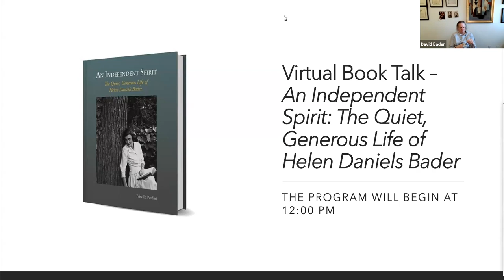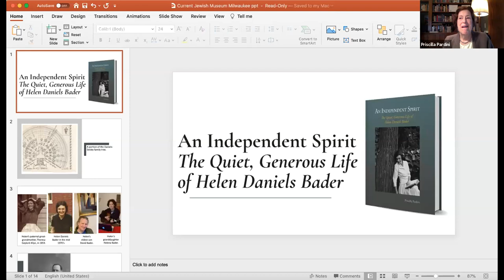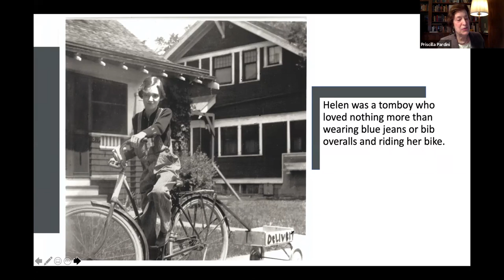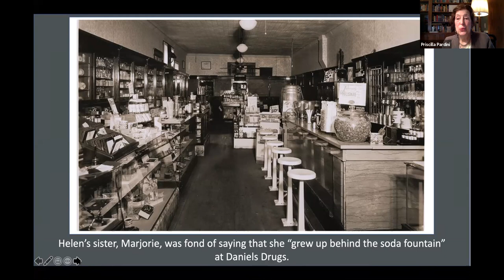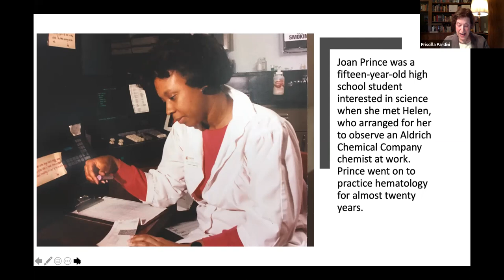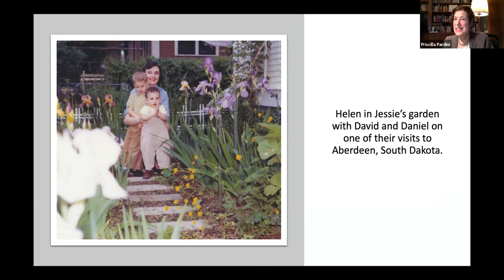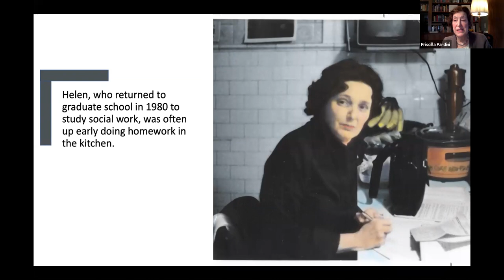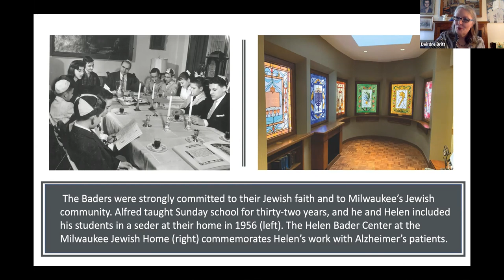Virtual Book Talk – An Independent Spirit: The Quiet, Generous Life of Helen Daniels Bader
Jewish Museum Milwaukee and Bader Philanthropies, Inc. present a discussion about AN INDEPENDENT SPIRIT: The Quiet Generous Life of Helen Daniels Bader, featuring Priscilla Pardini, author of the book, Daniel Bader, David Bader, and Deirdre Britt, Bader’s sons and niece, respectively.

An Independent Spirit brings into sharp focus the story of one of Milwaukee’s most beloved and magnanimous benefactors. Enhanced with 280 images – most from family collections – it details Helen Bader’s remarkable touching journey – one steeped in a lifetime of humility, determination, resistance and empathy for others, that played out amid years of personal disappointment and sorrow. Rising to the challenges thrown her way, Helen set an example that persists today as a model well worth emulating.

Her legacy is significant. The $100 million Helen Bader Foundation was established in 1991, two years after her death; over the next 24 years, it awarded $250 million in grants to enhance the well-being of the impoverished and disadvantaged. That mission continues today at Bader Philanthropies, Inc. Her life – and specifically her belief in the value of social work – is further immortalized through the Helen Bader School of Social Welfare at the University of Wisconsin-Milwaukee.

About the Participants:

Daniel Bader
Dan was the founding CEO of the Helen Bader Foundation in 1992 Today, he works closely with the Board of Directors to set the organizational direction and long-term strategies which guide the Foundation’s goals and culture. He serves on several local, national and global boards and committees, including Greater Milwaukee Committee for Community Development, Relief International and Rogers Behavioral Health System. In 2006, the University of Wisconsin-Milwaukee conferred an honorary doctor of humane letters degree in recognition of his efforts to improve the quality of life in the city. And, in 2019, Cardinal Stritch University conferred a doctor of humane letters, honoris causa degree, in recognition of his daily commitment to active engagement and an enduring investment in educational and social justice programs that cultivate the minds and hearts of all people.

David Bader
Helen Daniels Bader’s older son, David, is Vice President of Bader Philanthropies, Inc. and a Director on the Board. David is the proud father of four of Helen Daniels Bader’s grandchildren. David is a registered architect working in Eastern Pennsylvania.  He is also President of Fat Badger Bakery, an online vegan cookie company, located in Pipersville, PA. David holds a bachelor’s degree in civil engineering from the University of Wisconsin-Madison and a master’s degree in architecture from the University of Wisconsin-Milwaukee. He has also studied sculpture and drawing at the Pennsylvania Academy of Art in Philadelphia. David follows his father’s passion for Old-Master paintings, and enjoys attending fine art auctions and studying Northern Baroque art history.

Deirdre Britt
Deirdre Britt serves as Chair for the Helen Daniels Bader Advisory Committee, as well as Board Secretary. The niece of Helen Bader, Deirdre is actively involved in the visual arts and has served with a number of community arts nonprofits. She holds a bachelor’s degree from Smith College in Northampton, Mass., and a master’s degree in fine arts from the University of Hawaii. Her business background includes positions as a Business Marketing Manager and Creative Manager for Hallmark Cards, Inc., in Kansas City. Deirdre resides in Chicago.

Priscilla Pardini
Priscilla Pardini is a freelance writer and editor based in Milwaukee and a former education reporter for the Milwaukee Journal. She is the author of Women Making a Difference: American Association of University Women in Milwaukee, 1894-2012, and The Faye McBeath Foundation: A Story of Giving, which won the Wilmer Shields Rich Award for Excellence in Communication. Her other work includes On Her Own; The Life of Betty Brinn, a biography for children about the philanthropist for whom the city’s children’s museum and children’s room at the Milwaukee Public Library are named.

An Independent Spirit: The Quiet Generous Life of Helen Daniels Bader brings into sharp focus the story of one of Milwaukee’s most beloved and magnanimous benefactors. Enhanced with 280 images – most from family collections – it details Helen Bader’s remarkable touching journey – one steeped in a lifetime of humility, determination, resistance and empathy for others, that played out amid years of personal disappointment and sorrow. Rising to the challenges thrown her way, Helen set an example that persists today as a model well worth emulating.